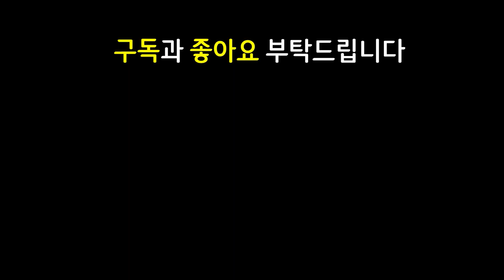허허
12.7 패치 이후 최신 메타 역대급 레전드 최강 최강자 종결자 끝판왕 천상계 최상위 랭커 1티어 꿀덱 1티어덱 사기 조합 빌드업 운영법 완벽 분석 기초 기본 정리 공략 강의 초보자 뉴비 가이드

5돌연변이 3집행자 1경쟁자 4난동꾼 돌연변이 집행자 경쟁자 난동꾼 카이사 카직스 바이 4코3성2개 4코3성2마리 4코3성 바이3성 카직스3성

2거결바이 거결바이 워모그바이 블루카직스 난동꾼카직스 난동카직스 쇼진말자하 모렐카이사 수은카이사

3성 3성바이 3성카직스 / 2거결 거결 워모그 바이 / 서풍 블루 난동꾼 카직스 / 쇼진 말자하 / 모렐 수은 카이사